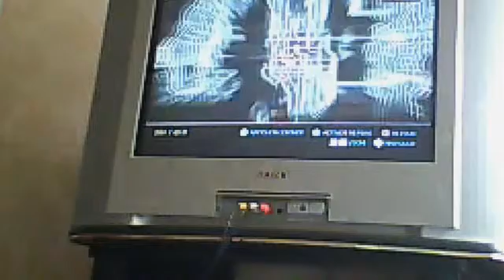Ma vidéo éditée